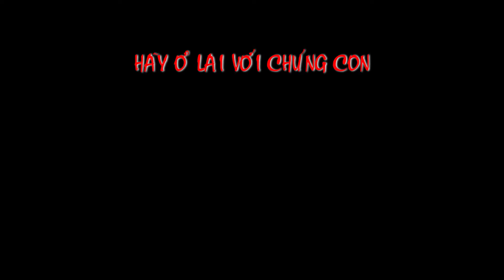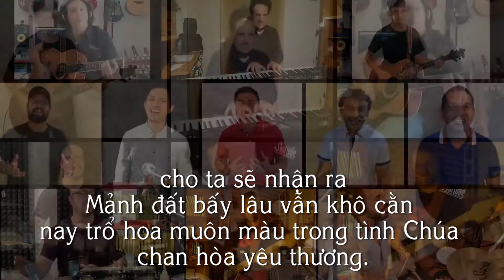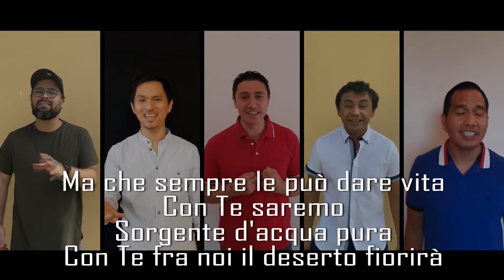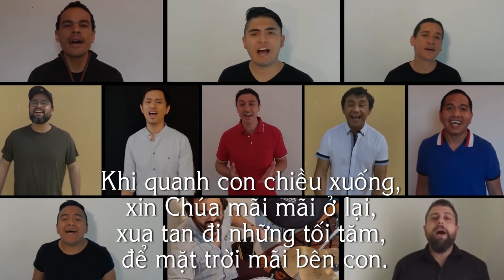Stay with Us O Lord (RESTA QUI CON NOI) || Gen Rosso || Viet Sub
Darkness is closing in
The night-time air surrounds us
Far beyond the horizon
Drift away the memories of a day
That will never end
Of a day that will come again because
We have seen the dawning of a new world
And we’ve discovered a light that will always shine

Stay with us oh Lord
The day is nearly gone
The night will never come

Your love is like the waves
The waves upon the ocean
They are guided by the wind
Towards the ends of the earth
So that all people may live as one
So that we can see the sun shining
Like a flame that turns into a blazing fire
In the same way your love
Will enflame the world

All around us humanity
Is struggling, suffering, hoping
Like an immense arid land
That searches and cries out for water
From a cloudless sky and can still
Always see the light of love
With you we’ll become a source
Of pure spring water
And the desert will soon be full of life